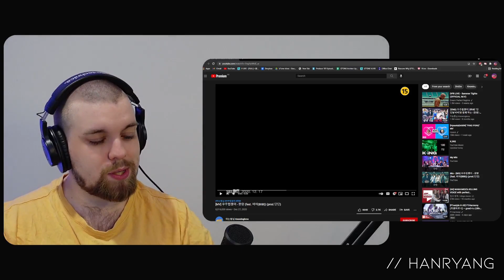FIRST REACTION to Min Kyung Hoon X Kim Hee Chul ft. BIBI HANRYANG '한량' MV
I have to listen to so much more of this! I loved Hanryang - it slapped so hard! Let me know what you'd like me to react to next down below and what you like about this song!

Don't mind the SEO stuff below!